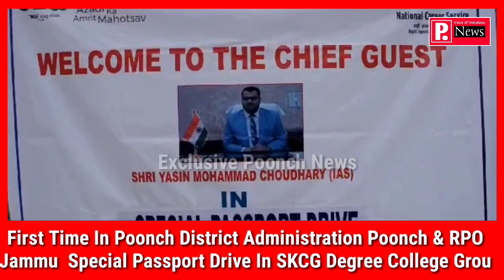Deputy Commissioner of Poonch, Yasin M. Choudhary( IAS), and the Regional Passport Officer Rajesh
*On July 22nd, the Deputy Commissioner of Poonch, Yasin M. Choudhary( IAS), and the Regional Passport Officer Rajesh Kumar  jointly launched the first ever Special Passport Drive in Poonch at the New Auditorium SKC Degree College Poonch.*

 _The Additional Deputy Commissioner Poonch, Tahir Mustafa Malik, PO ICDS, Khalid Hussain Wafa, Gen.Manager DIC, Dr.Zakir Hussain, Deputy Director Employment, Mohd.Rafiq, District Treasury Officer, Rashid Dostum, Tehsildar Haveli Anjum Bashir Khattak, ARTO Poonch, Basharat Mehmood, Chief Medical Officer, Altaf Anees Nabi, CDPO Mandi, Adil Shabir, Naib Tehsildar, Maroof Khan and other district officers were present at the event._